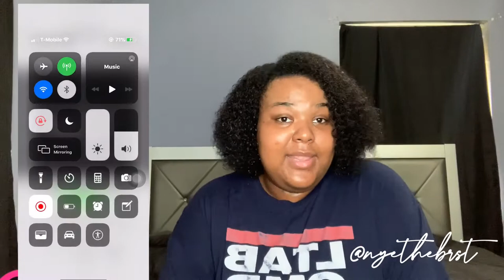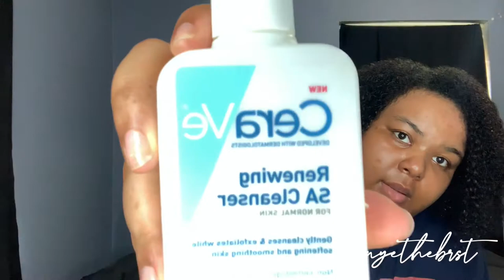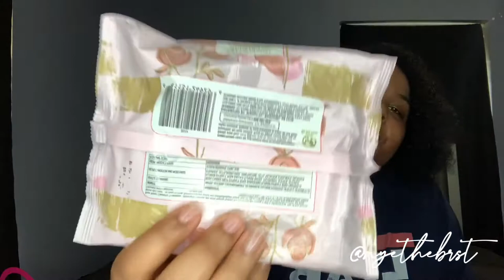SKIN CARE HAUL | NYETHEBRAT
hey y’all, this is NOT a skin routine it’s a HAUL. im showcasing products im testing out for my skin and once these dark spots are gone, y’all will get a routine!

i’ve tested all products for over a year or more EXCEPT the ordinary and good molecules

ALSO, products depend on where you get these items from. depending on where you get them they could he cheaper or more expensive in some places!

skin care products mentioned:

vanity planet raedia spinbrush (IT’S $60 RIGHT NOW AND RETAILS FOR $130)
thayers witch hazel coconut mist facial spray
cerave renewing SA cleanser for normal skin
bioré deep pore charcoal cleanser for oily skin
mario badescu facial spray with aloe, cucumner and green tea
mario badescu facial spray with aloe, herbs and rosewater
bio oil 2oz. bottle
cerave renewing SA lotion for rough and bumpy skin (for normal skin)
palmers cocoa butter formula with vitamin e skin therapy oil
aveeno positively radiant brightening facial cleanser
freeman feeling beautiful polishing mask with charcoal + black sugar
equate beauty rose quartz facial roller
equate beauty rose water facial wipes (can be used to remove makeup)

goal: 1,000